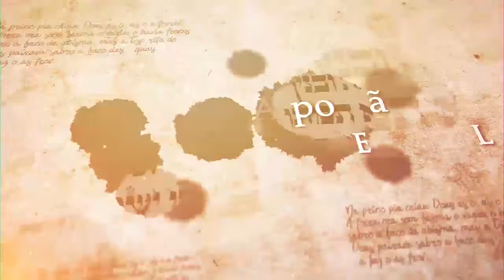Por que não vou com a cara dele? - Parashat Matot Massê - R.Efraim Birbojm - Hidabroot Brasil (2021)